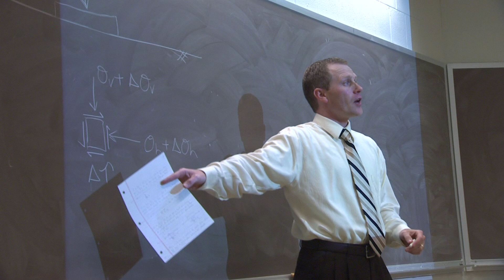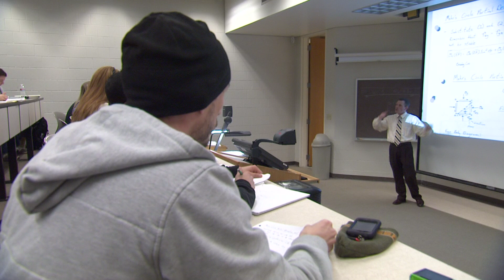Dissecting an Earthquake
University of Arkansas Professor Brady Cox, traveled to Haiti shortly after the magnitude 7.0 earthquake on January 12, 2010. While in Haiti Cox and members of the Geoengineering Extreme Events Reconnaissance (GEER), conduced research of the earthquakes impact on the built environment of Haiti.